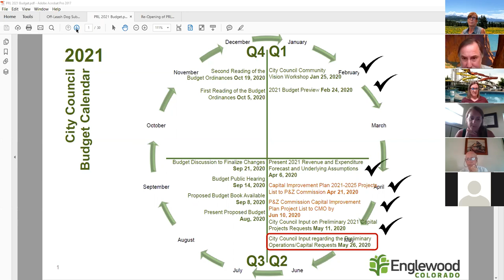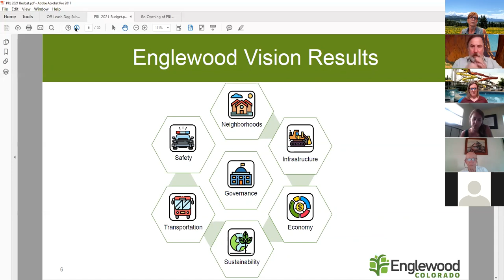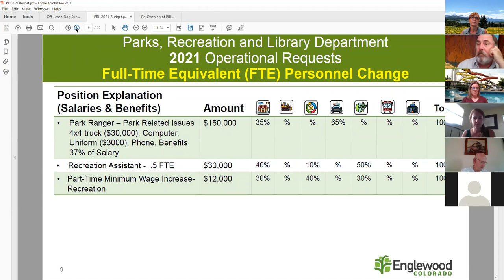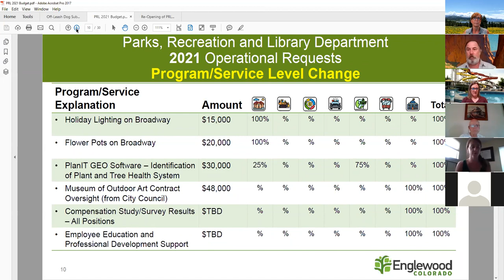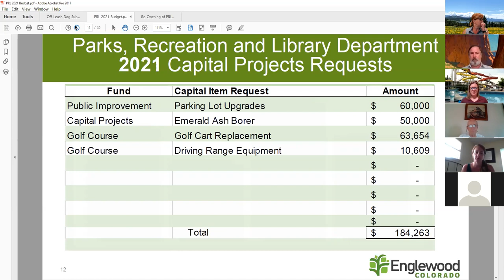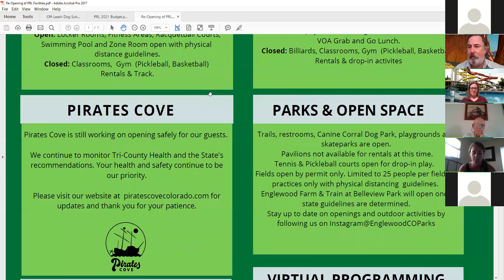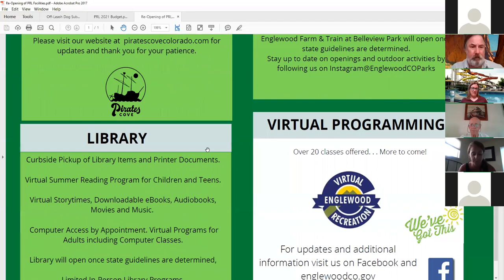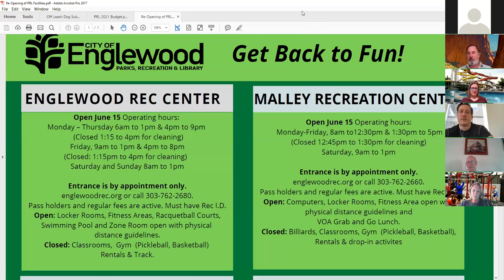Parks and Recreation Commission June 11 2020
1.  Chair Husbands approved the agenda on 6/3/2020

 2.  Call to Order

 3.  Roll Call

 4.  Approval of Minutes

    a.  May 14, 2020

 6.  Recognition of Public Comment (3 minutes)

If you would like to provide public comment, please join the teleconferenced meeting.

Citizens may also submit wirtten public comments to the Department of Parks, Recreation and Library at until noon on Tuesday, June 9, 2020.

 8.  Old Business

    a.  Off-leash Parks Update

      Romans Park Update

      Covid-19 Update

      Budget Update

 9.  Staff's Choice

 10.  Commissioner's Choice

 11.  Adjournment

 6.  New Business

      Distribution of ACOS Shareback Funds